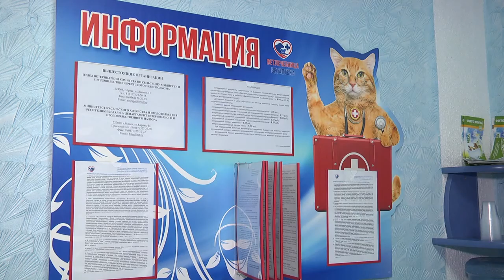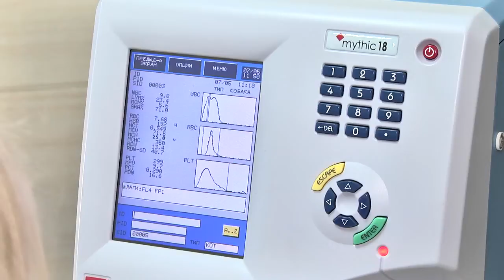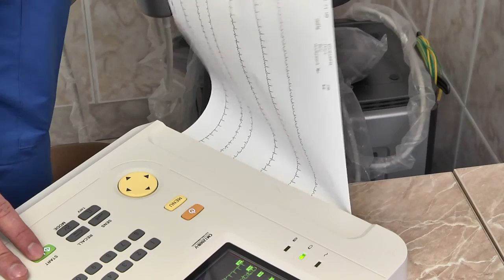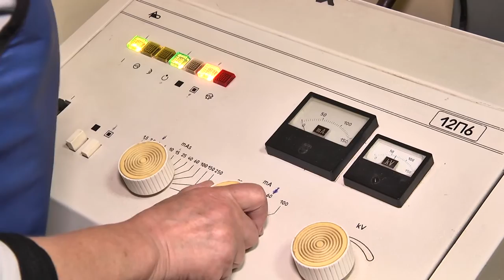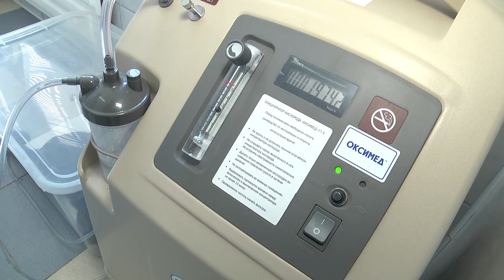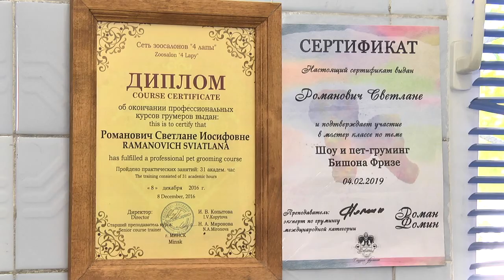Пинская ветеринарная станция: доверьте здоровье вашего питомца профессионалам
Пинская городская ветеринарная станция оказывает широкий спектр услуг в сфере ветеринарии - это консультирование, лабораторная диагностика, УЗИ и рентген, хирургия, вакцинация и многое-многое другое. Квалифицированные доктора готовы оказать необходимую помощь вашему домашнему питомцу. На станции также можно приобрести и медикаменты, средства по уходу, корма и аксессуары для животных.  Пинская городская ветеринарная станция расположена по адресу: г. Пинск, ул. 60 лет Октября, 21.